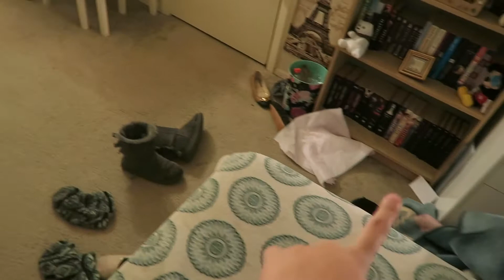Cleaning My Room!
Sorry this video is a day late my computer wasn't working. again lol But I hope you enjoyed it either way :) I love you guys so much! xoxo Alex